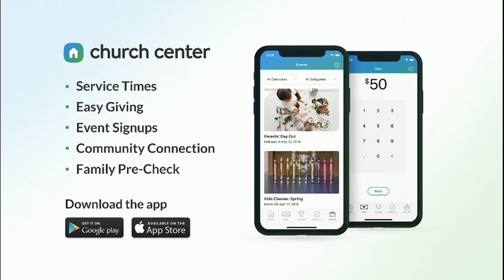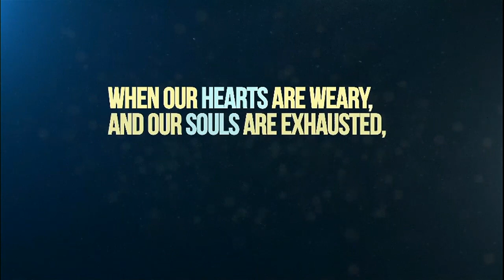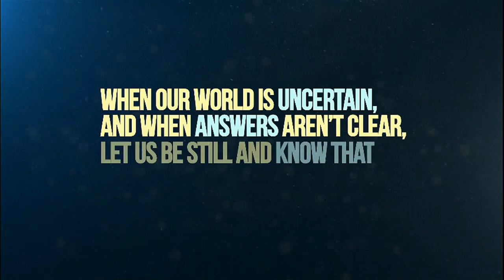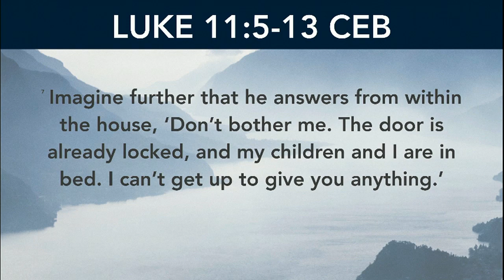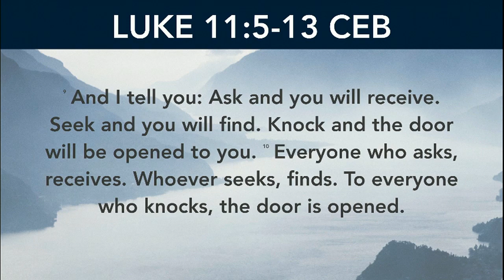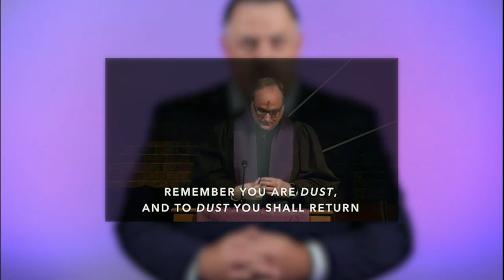Prayer | Week 1 | Contemporary Service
Sometimes prayer just doesn’t make sense. We know we are supposed to pray, but our thoughts and doubts about prayer can hold us back. We want to believe, but even Scripture can feel confusing when it comes to prayer. This little odd scripture story in Luke 11:5-13 tells us to continually ask, seek, and knock. Why does God ask us to make our requests over and over?